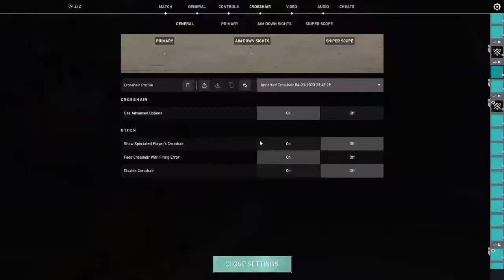COLLEGE OF ENGINEERING PERUMON RESPAWN VALORANT TOURNEY - TEAM AGR